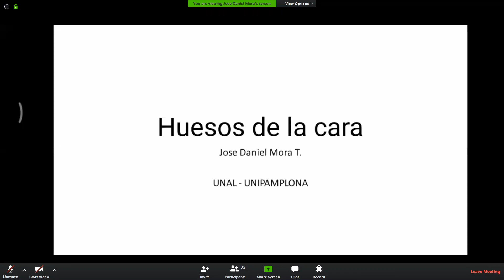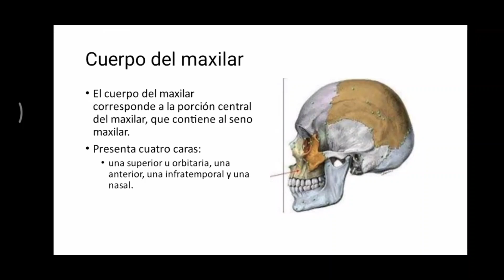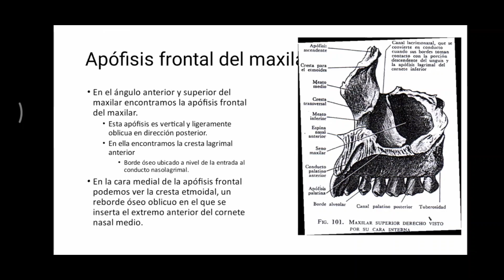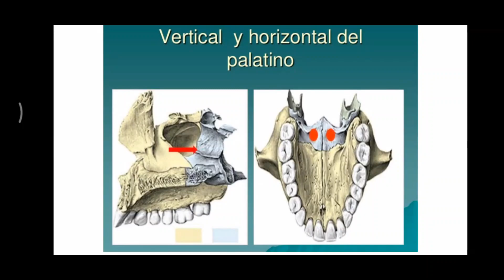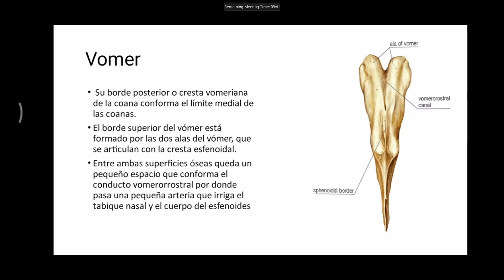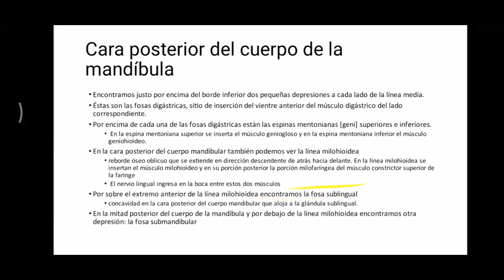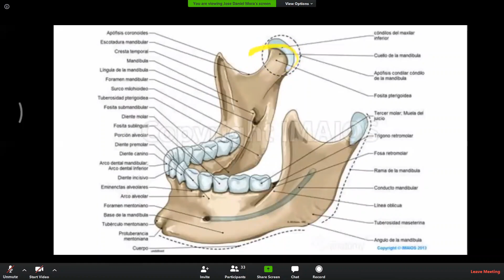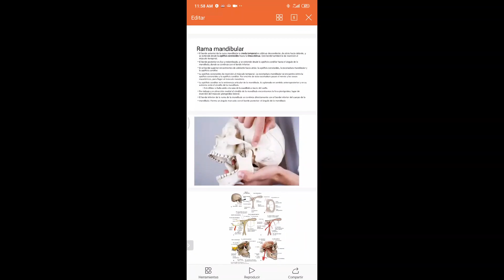Huesos de Cara Clase 4 Anatomía Teórica Dr. Jose Daniel Mora [Universidad de Pamplona]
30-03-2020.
Clase Anatomía Teórica. Universidad de Pamplona.
Temas:

HUESOS DEL LA CARA